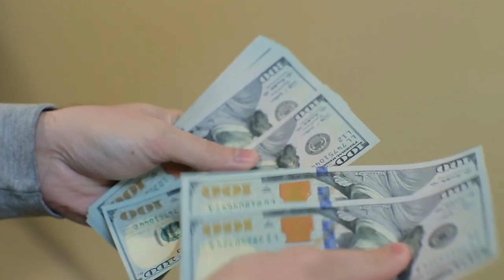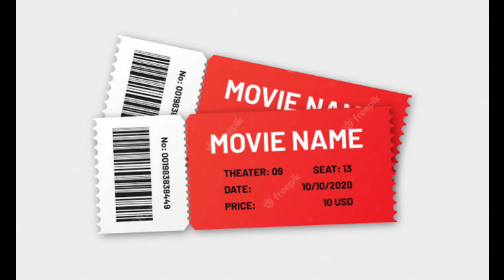ಚಿತ್ರಮಂದಿರಗಳಲ್ಲಿ Popcorn ಯಾಕೆ ದುಬಾರಿ ? \ Why is movie theater popcorn so expensive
About Us :
We are bunch of film lovers ,who study the art of film making everyday , in this channel you will get to see videos on film appreciation and film making .

This video including :
1.Must watch kannada movies
2.Must watch kannada dubbed movies
3.Must watch kannada thriller movies
4.information hub
5.Kannada suspense thriller movies
6.Kannada movie recommendations
7.Movie explained in kannada
8.horror movie explained in kannada
9.Must watch kannada horror movies
10.Must watch kannada movies on amazon prime
11.Kannada film industry
12.Kannada movie review
13.Superhit kannada movies
14.Why is movie theater popcorn so expensive
15.Crime thriller kannada movies

Note : this Chanel does not promote any illigal content. All content of this video is provided for only educational purpose.

I am not owner of any content which I used in my video all resources like pictures or video from Google or any other helpful site which help us to explain our video nicely or deeply so I credit  my all work to  Google or any other sites .if I used any others content then I will definitely credit to him thanks I hope all owner understand to me if I used some content in my video's thanks again to all owners.

Must watch kannada movies on amazon prime
Why is movie theater popcorn so expensive
Crime thriller kannada movies
Superhit kannada movies